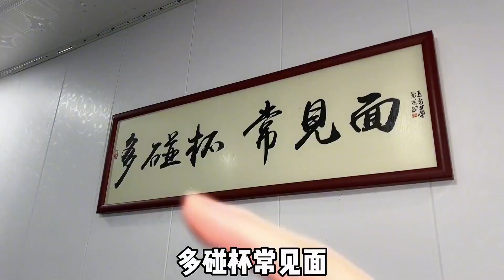沈沈婆家迎來大團圓，內外孫相聚40多人，家族大合影看著真感人！